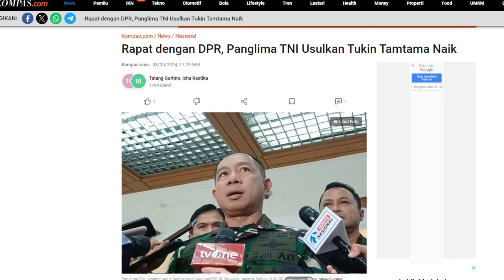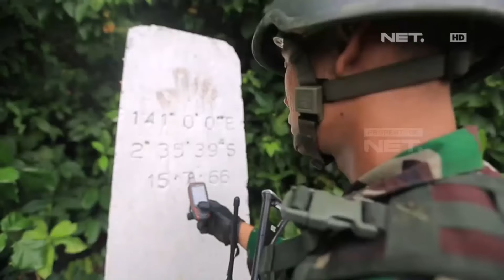PRAJURIT TNI MENGAIS BOTOL BEKAS SELEPAS DINAS!! PANGLIMA TNI MINTA DPR NAIKAN GAJI TNI🥺😭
prajurit handal, tanbgguh